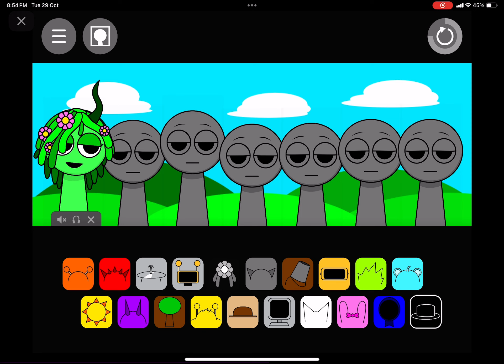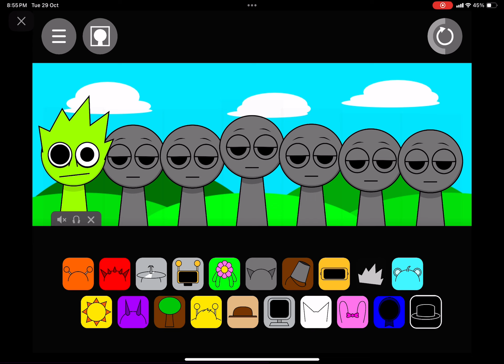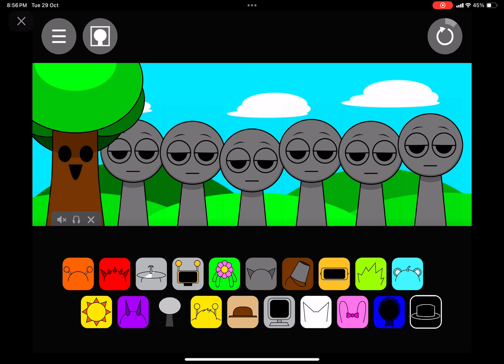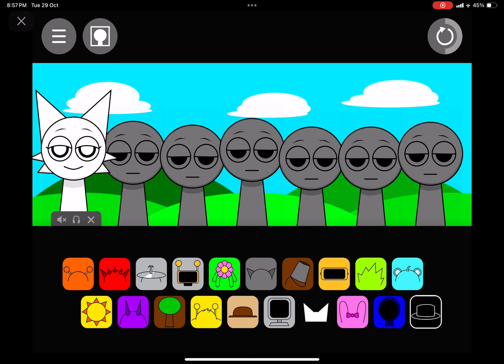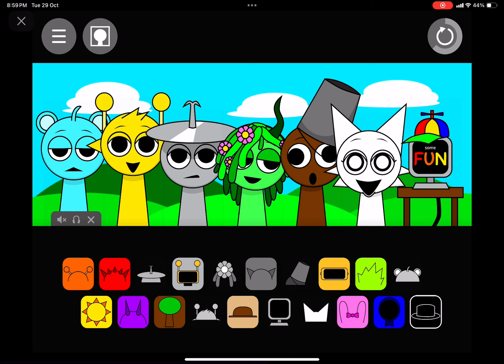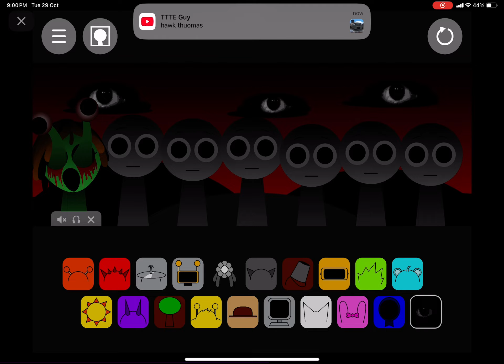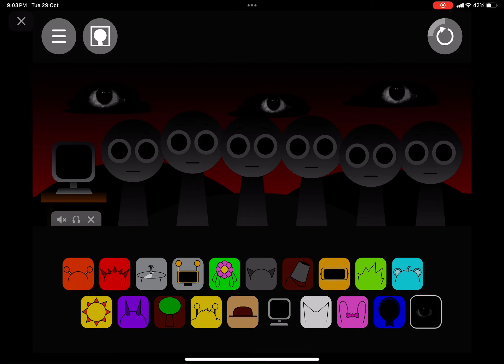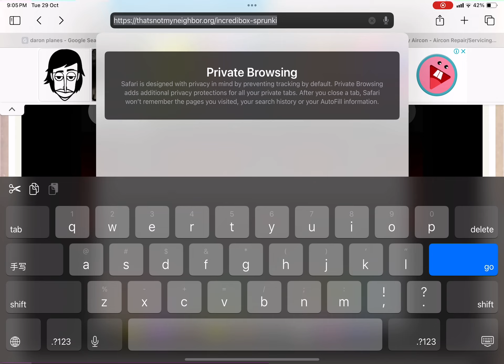Play sprunki the first time